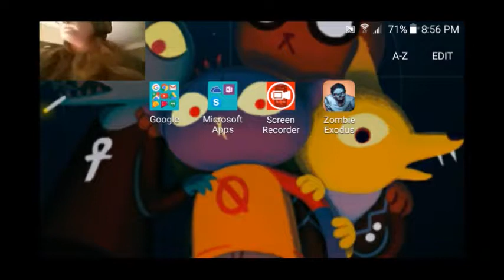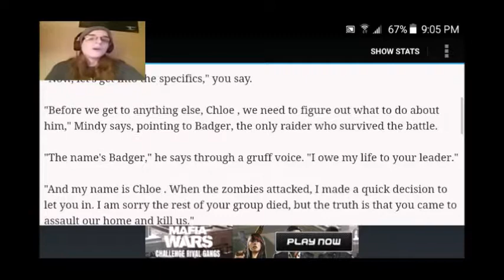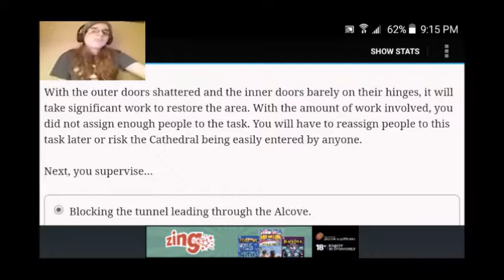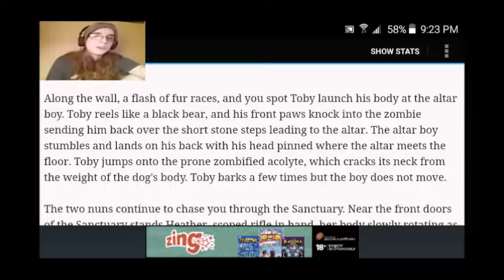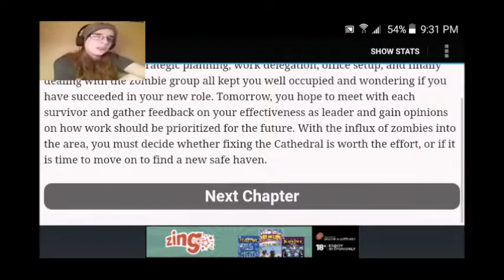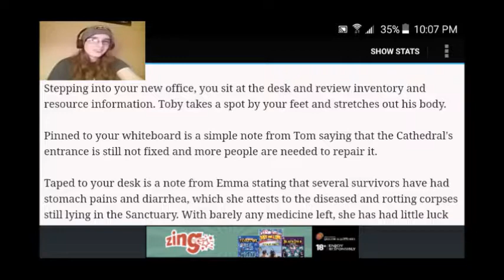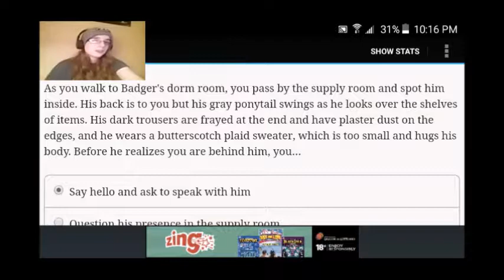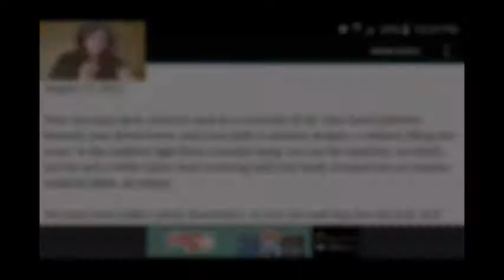HOLY ZOMBIES | Zombie Exodus Part 13